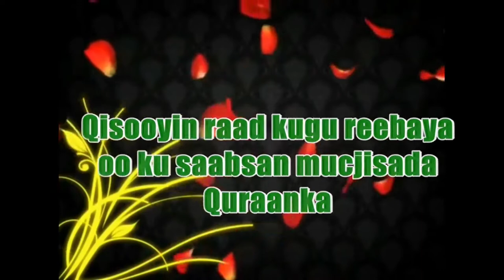Sh.C/Rashiid Sh. CALI Suufi oo ka sheekeynaaya 2 qiso oo cajiib ah tilmaamaysana mucjisada Qur'aanka